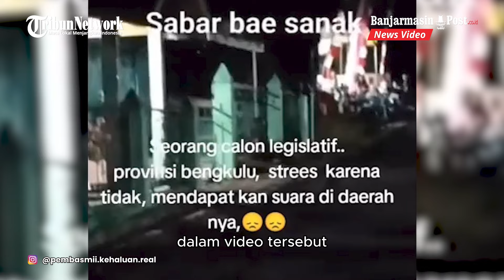Viral Pria Diduga Caleg di Bengkulu Teriak Minta Kembalikan Uang, Fakta Sebenarnya Terkuak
Dalam rekaman yang beredar dinarasikan jika pria tersebut merupakan caleg di Bengkulu yang stres usai tak mendapat suara dalam Pemilu 2024.

Bahkan pria tersebut berteriak meminta uang yang diberikannya untuk dikembalikan.

Dalam video yang berdurasi 26 detik tersebut, terekam suasana tempat pemungutan suara (TPS) dari jarak yang cukup jauh. Video yang direkam malam hari tersebut juga terlihat seorang pria duduk bersandar di sebuah tiang sambil berteriak seperti orang stres.

Terdengar suara teriakan pria meminta uang yang diberikannya dikembalikan. Diketahui lokasi tersebut berada di Jalan Perikanan 1, RW 22, Kelurahan Kandang, Kota Bengkulu.

Andy Perwira Wijaksana warga sekitar mengatakan, bahwa narasi dalam video tersebut tidaklah benar. Dalam video tersebut kata Andy, bahwa yang berteriak bukanlah seorang caleg DPRD Provinsi Bengkulu. Kejadian tersebut terjadi di TPS 04 Kelurahan Kandang Kota Bengkulu, tepatnya di depan masjid Istiqomah.

Andy mengatakan yang berteriak tersebut ialah anak kecil bernama Aziz yang memang mengalami gangguan jiwa. Andy juga menambahkan anak kecil tersebut berteriak karena kehilangan sendalnya. Andy juga mengaku heran ketika video tersebut viral hingga ditontong jutaan orang.